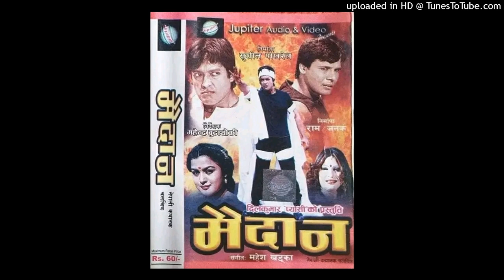Maya ko Gahiro // FHD Song // Udit Narayan Jha // Sadhana Sargam // 2005